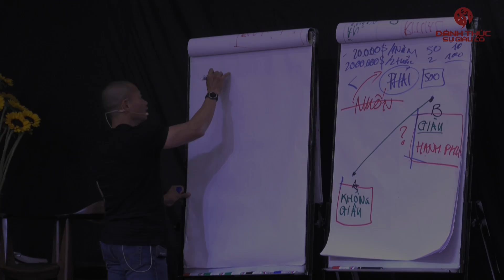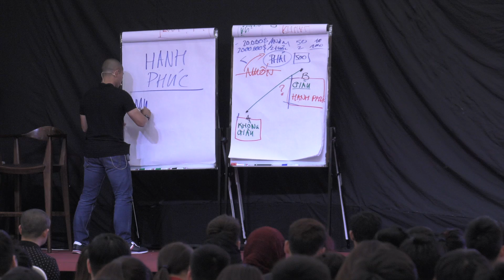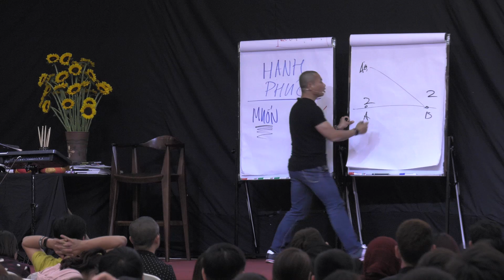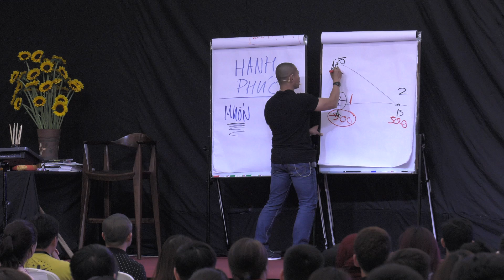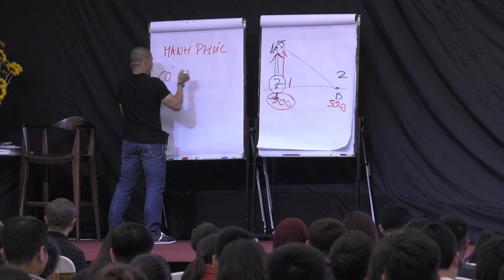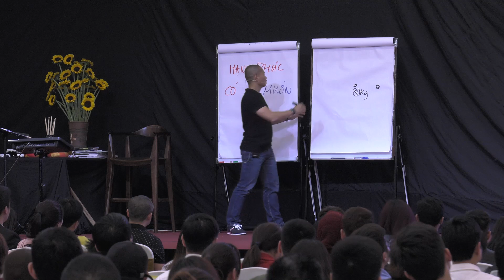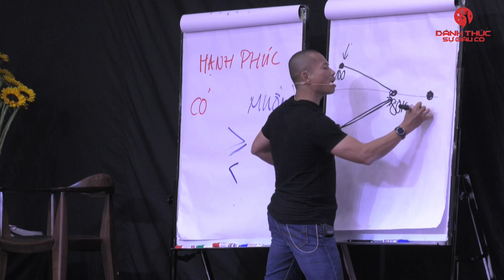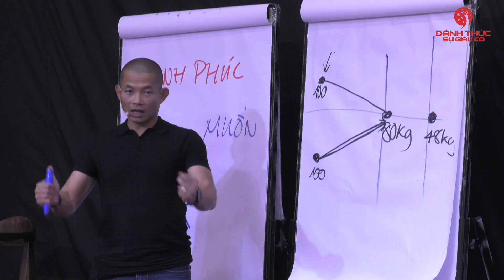Đời bớt khổ chỉ khi chúng ta hiểu rõ thế nào là hạnh phúc và khổ đau | Phạm Thành Long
Nếu bạn muốn thành công và tạo ra sự đột phá trong kinh doanh và cuộc sống cho năm 2022, tôi muốn dành tặng bạn 3 ngày tham dự chương trình Đánh Thức Sự Giàu Có. Nhận vé Miễn Phí tại đây
Đời bớt khổ chỉ khi chúng ta hiểu rõ thế nào là hạnh phúc và khổ đau.

Chúng ta thường hay quên rằng hạnh phúc không phải do ta đạt được cái chúng ta không có, mà đúng hơn là do ta nhận biết và trân trọng những gì chúng ta đang có.

Nếu cuộc đời đã rẽ vào đường cùng, cũng hãy dũng cảm đứng dậy và bước tiếp. Một cánh cửa mới ắt là sẽ mở ra. Bởi “thuyền đến đầu cầu ắt sẽ thẳng”.
Cho dù bước đi thế nào, ít nhất bạn cũng là đang tiến về phía trước.

Mỗi một vấn đề bất ổn khi đã nảy sinh trong cuộc sống của chúng ta đều đòi hỏi phải được giải quyết, mỗi một nỗi đau đều đòi hỏi phải chấp nhận để vượt qua.

Nếu chúng ta không thể tránh né mãi mãi, thì tại sao lại không đối mặt với chúng ngay từ đầu? Trong thực tế, chủ động đối mặt với một vấn đề bất ổn ngay từ đầu là một quyết định khôn ngoan vì nó mang lại nhiều lợi thế giúp chúng ta giải quyết vấn đề một cách hiệu quả hơn.